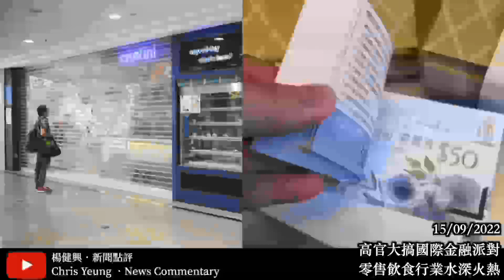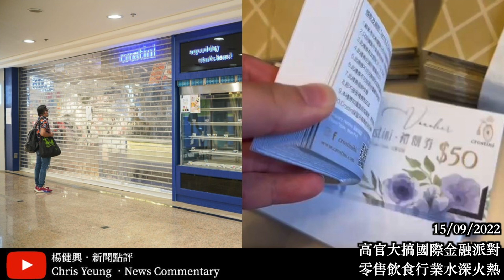【楊健興・新聞點評】高官大搞國際金融派對｜零售飲食行業水深火熱（2022年9月15日）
連鎖西餅店Crostini結業是一個警號。消費券第一期已發放，效用大的話，為何出現結業潮？官員仍不斷以不合邏輯、自我陶醉的一套應對新形勢，11月的「峰會」星光熠熠又如何？商場、機場水靜河飛、鬧市「吉舖」處處，如何說好香港故事？

焦點新聞・新聞焦點
真真假假・假假真真